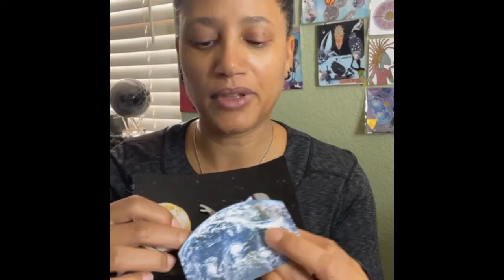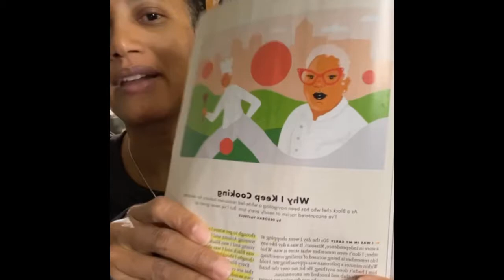Kicking Down The Door!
This is from my @DrSianProctor Instagram CupOfTea series.

Have you ever wanted to kick down the door that has been blocking you from what you’ve wanted? I know I have! My entire life I feel like I’ve just been able to crack the door open just enough to squeeze myself through - changing and morphing into what was needed to get my way to the other side instead of having it wide open and allowing me to enter as my true self. Unapologetic and free. I finally feel the burdens that have been placed upon my black female shoulders beginning to crumble and I can finally break away. It feels like I am awakening from a dream and being reborn. I rise, I am a Phoenix! Have you had your phoenix moment? What doors have you kicked down or want to kick down? Are you empowered to be you?